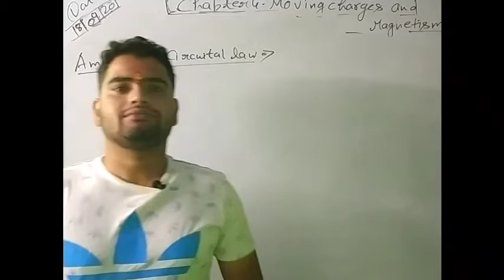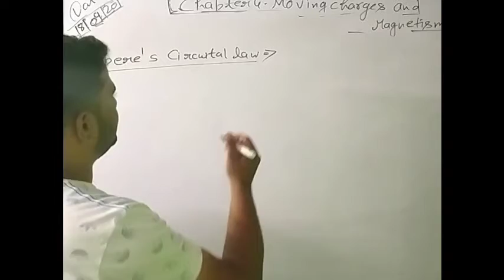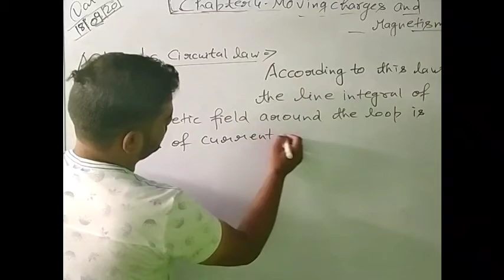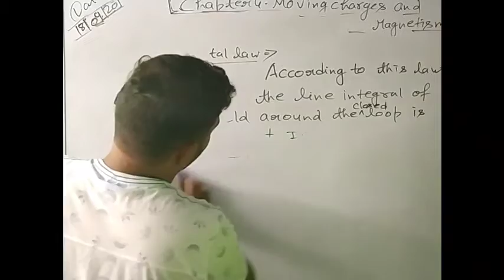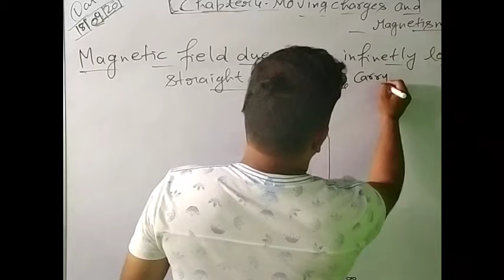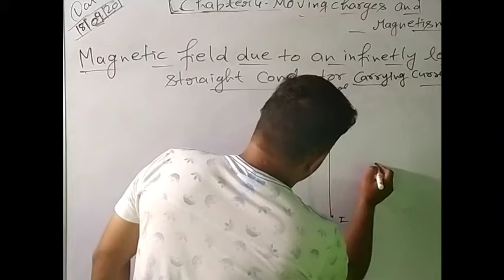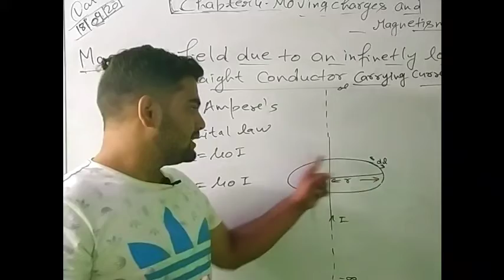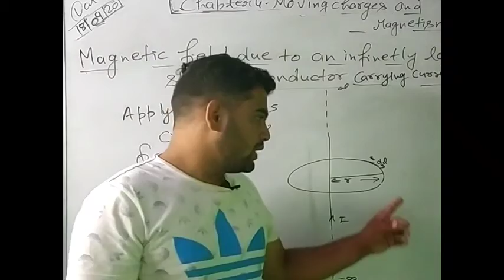Ampere's circuital law